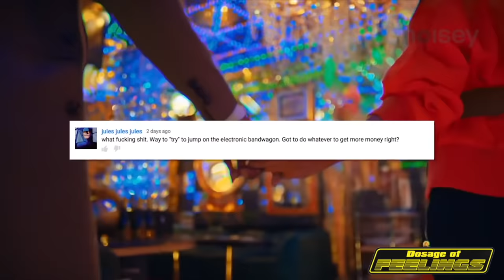A$AP Rocky being too iconic for 6 minutes straight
Today's episode is Rocky.
The influence this man have had both in fashion and faded music is crazy.
From Peso to TESTING, this man has inspired me so much.
Thank you for all the tripz and worldz you have created through music and videos man.
Much love from Denmark big bro